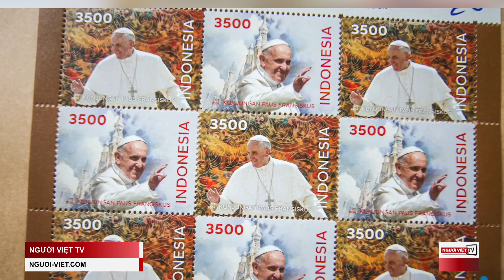Harris "nhân nhượng" chiều ý Trump: Tắt microphone khi tranh luận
Kế hoạch tranh luận của Kamala Harris: Chế giễu, bóc trần những dối trá của Donald Trump
Hung thủ 14 tuổi nổ súng tại trường học ở Georgia đã bị thẩm vấn trước đó
Đức Giáo Hoàng và lãnh đạo Hồi giáo Indonesia đưa Tuyên bố chung Istiqlal’  vì Hòa bình và Môi trường
Zelensky: Cải tổ mạnh mẽ vì Ukraine "cần nguồn năng lượng mới"